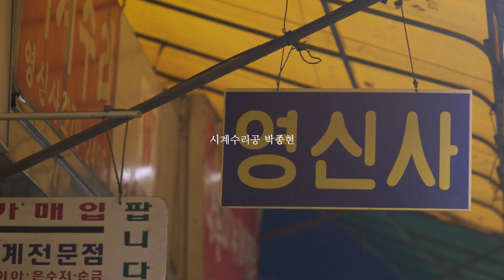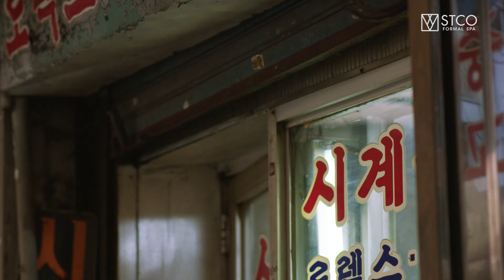예지동 시계수리공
숨은 고수를 찾아서. 종로 예지동의 시계수리공